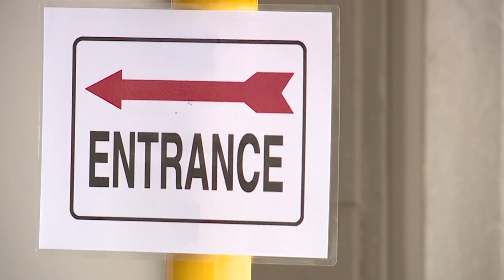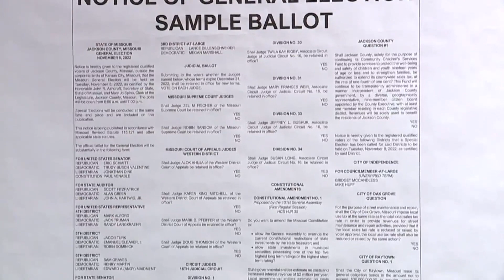No excuse needed in Missouri to vote in person for Nov. election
A new law that went into effect this year is changing when Missourians can go to the polls to vote.